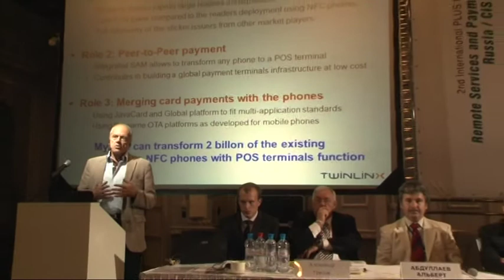TWINLINX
Steve Lewis,Vice President